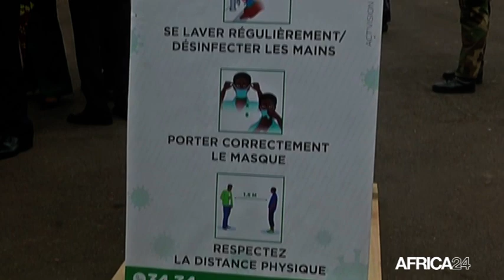Congo, CÉLÉBRATION DES 60 ANS D'INDÉPENDANCE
Politique : La covid-19 invité inattendu a la fête.